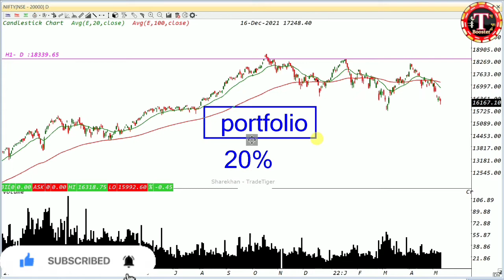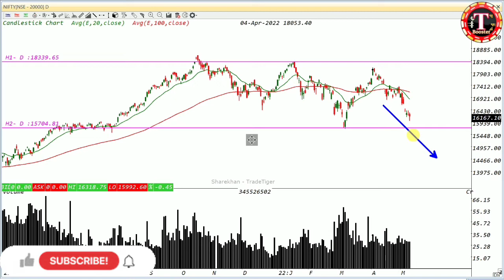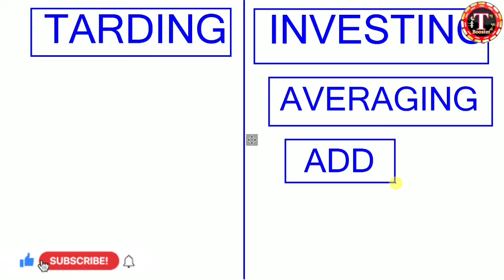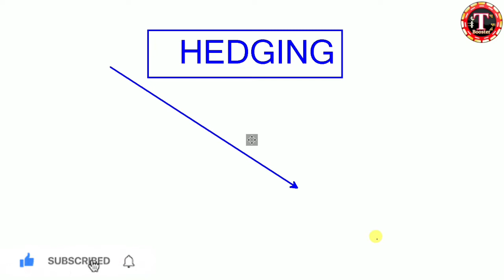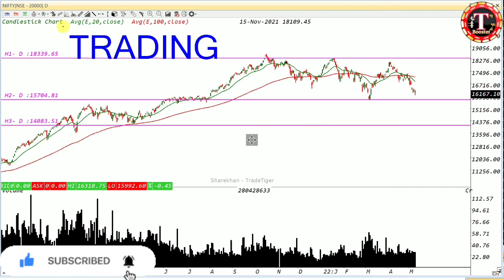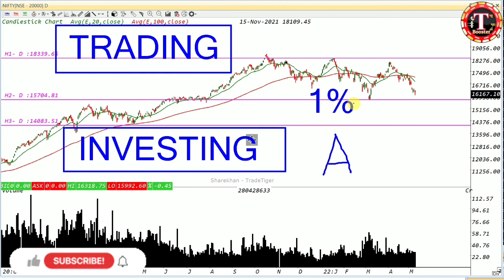Market Crash Me Kya Kare ? | Market Crash Me Paise Kaise Kamaye | Trade Booster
Hello Traders - This Is ARYAN .
Market Crash ,  What To Do by Trade Booster in Hindi.

I Have Been Putting up Some Exciting Content On My Website And Twitter.